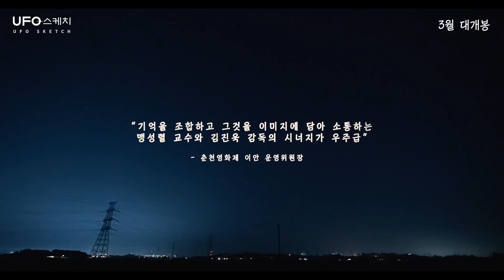[UFO 스케치] 티저 예고편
유쾌한 휴먼 다큐멘터리 UFO스케치 티저 예고편 공개!

"선생님은 UFO가 있다고 믿으세요?"🛸
미지의 세상에 대한 지적 호기심 100% 충족!
3월 4일 극장에서 만나요!👽